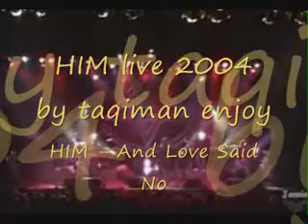HIM - And Love Said No (live Electric Factory 2004)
creditos: taqiman